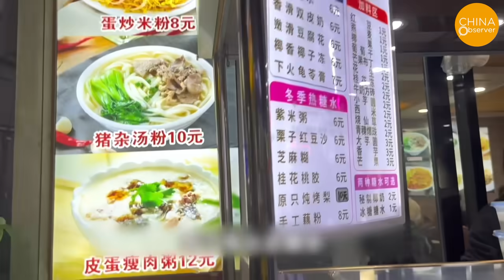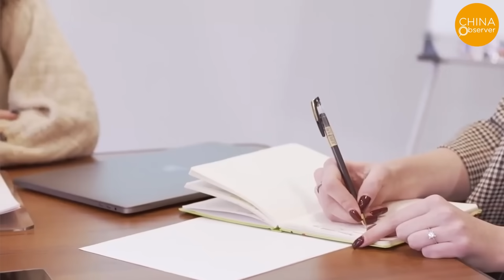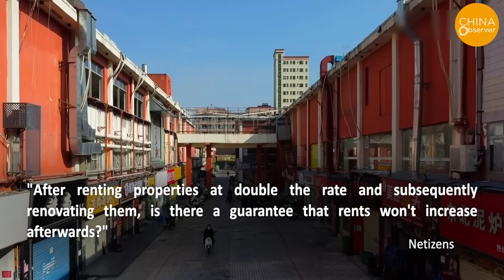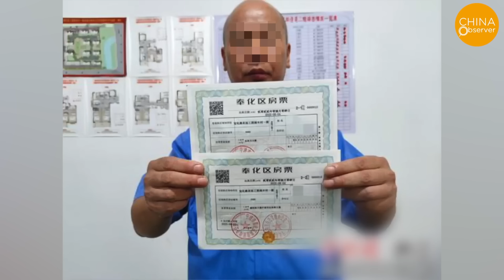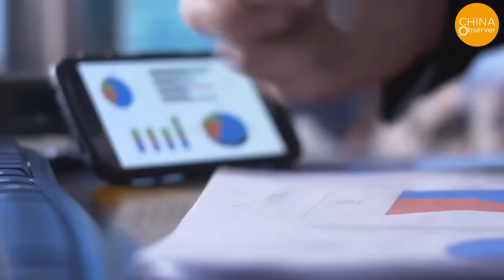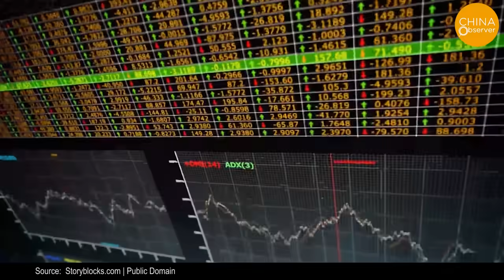China's Manufacturing End: Mass Urban Village Demolitions Displace Workers in Guangzhou & Shenzhen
Since late July, the Chinese authorities have initiated a new round of 'urban village' redevelopment projects across major cities nationwide.
This has resulted in numerous local residents and tenants compelled to vacate, leaving behind clusters of empty construction.
To many observers, urban villages appear as scars on the cityscape, characterized by their disorderly environment, concerning security issues, and apparent safety hazards. Their uniquely narrow alleys, colloquially referred to as "a Seam of sky"; windows are so close that they could almost kiss, whimsically termed "kissing buildings" or "handshake buildings"; and perpetually shadowed rooms, seem oddly out of place amidst the nearby modern skyscrapers.
Now, the fate of Shipai Village in the face of the latest round of urban village renovation remains uncertain. We're unsure of what the future holds for it and in what form it might continue to exist.